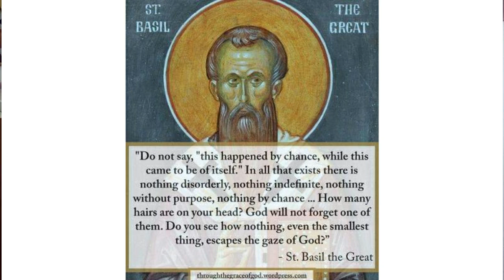The Blame Game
The Blame Game. In this episode we will examine how blaming someone can be very spiritually destructive. We are to be very vigilant to not let anything or anyone steal our peace with God. What are the warning signs of this? Can we be have victory over this? This show will give you the knowledge of having the victory over this.
Presented by Dr. Al (Petros) Maeyens Doc. of Div.